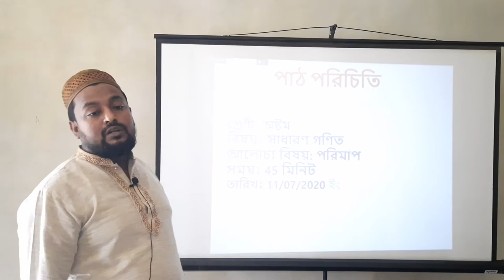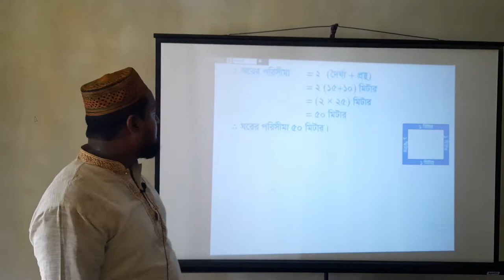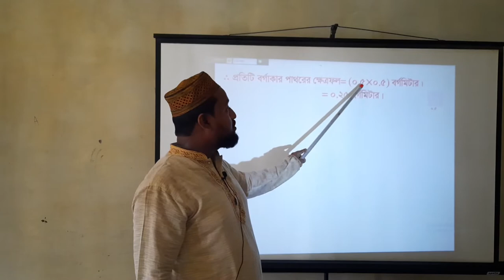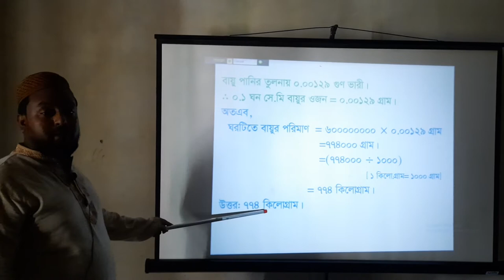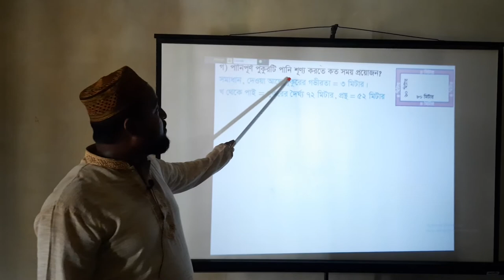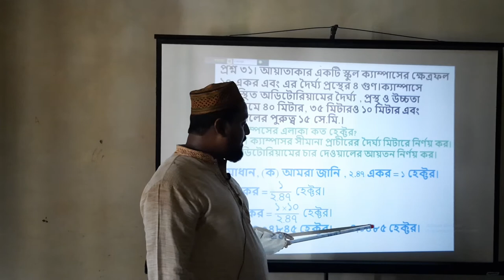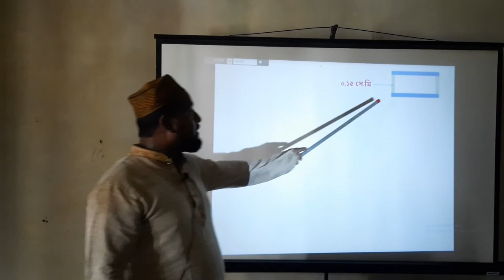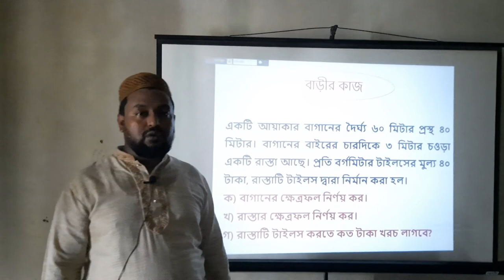শ্রেণি: ৮ম (পরিমাপ) ক্লাস ৩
পরিমাপ শেখার সহজ উপায়